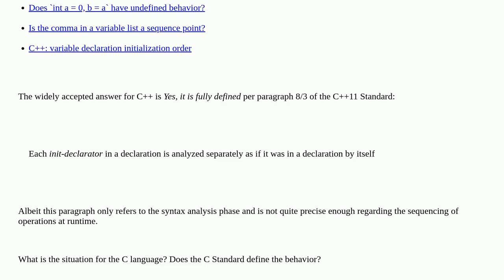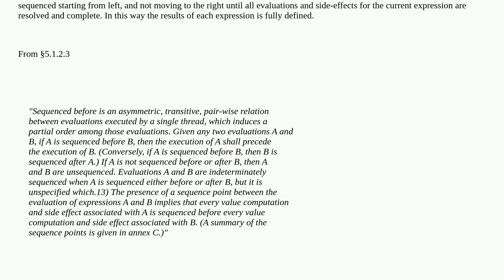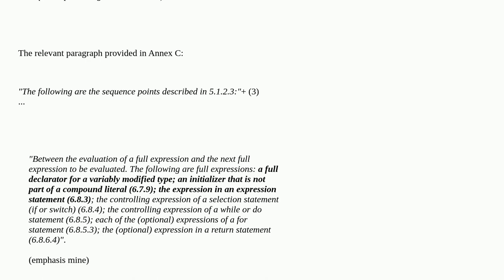Does the definition int a = 0, b = a++, c = a++; have defined behavior in C?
A special thanks goes out to the community

  sequence-points definition c undefined-behavior language-lawyer